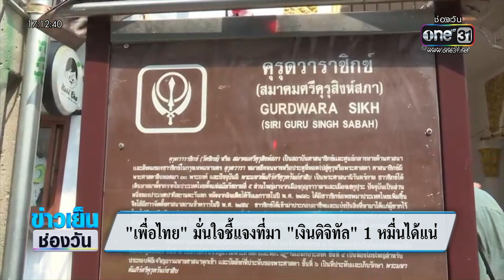"เพื่อไทย" มั่นใจชี้แจงที่มา "เงินดิจิทัล" 1หมื่น ได้แน่ | ข่าวเย็นช่องวัน | สำนักข่าววันนิวส์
ทีมเศรษฐกิจเพื่อไทยมั่นใจ ชี้แจงที่มาของเงินดิจิตอลได้ โดยจะชี้แจงเป็นลายลักษณ์อักษร ว่านำแหล่งเงินมาจากไหน และจะได้กลับคืนมาในรูปแบบใด